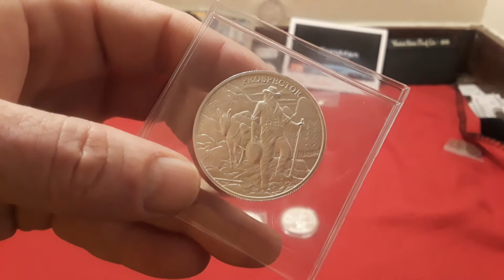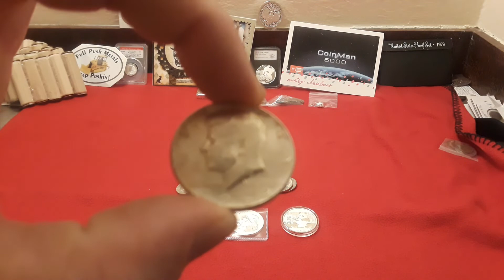12-30-18 Tonight's Live Stream is all about the Benjamins baby!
A quick video for tonights stream! See you there!